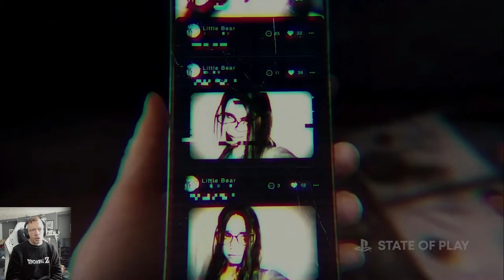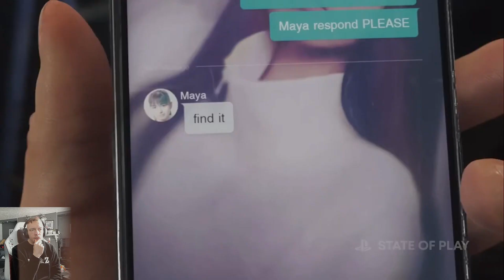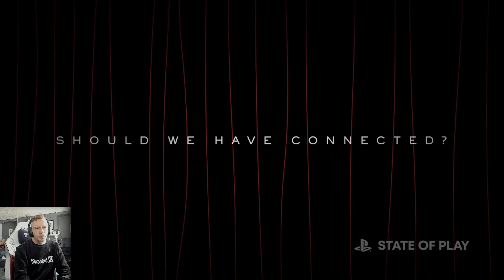State of Play | January 31, 2024 | Incredibly Exciting Announcements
Get ready for an incredibly exciting State of Play on January 31, 2024! We'll be announcing the release of Stellar Blade, Rise of the Ronin, Silent Hill 2, and even Death Stranding 2! Don't miss out on these amazing announcements that gamers have been waiting for.

In this video you will see my reaction to the games that were chosen for this State of Play 2024 this year. I hope you all enjoy this reaction of mine.